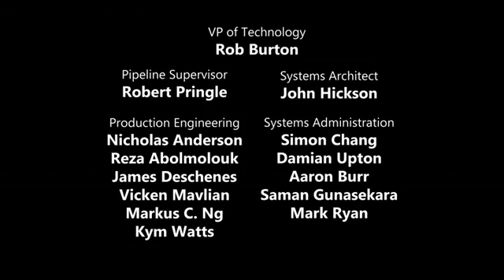Operation Doofus Drop - LEGO MARVEL Super Heroes - Maximum Overload Episode 4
LEGO MARVEL Super Heroes - Maximum Overload Episode 4 - Operation Doofus Drop
Loki overloads Abomination, the huge gamma-monster.  Can Iron Man, Iron Fist, and The Hulk stop him?